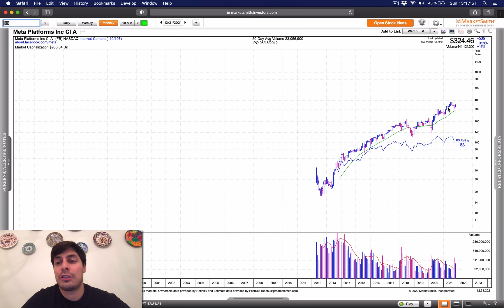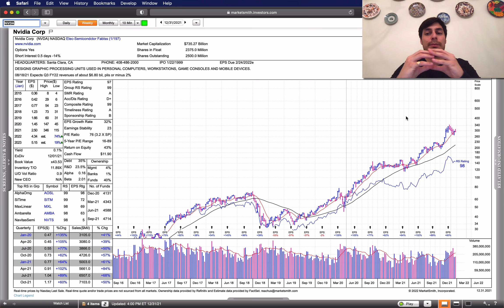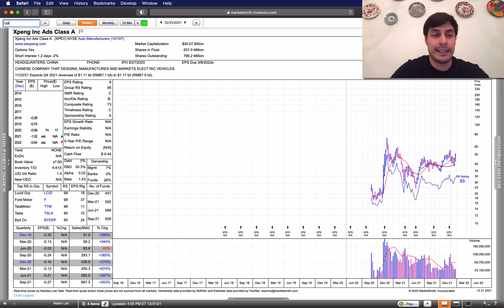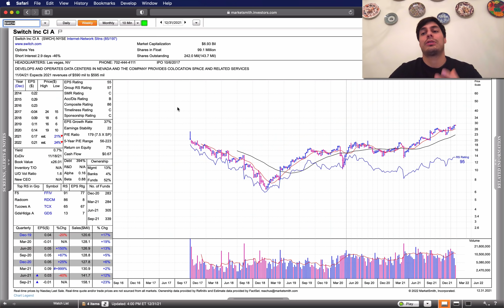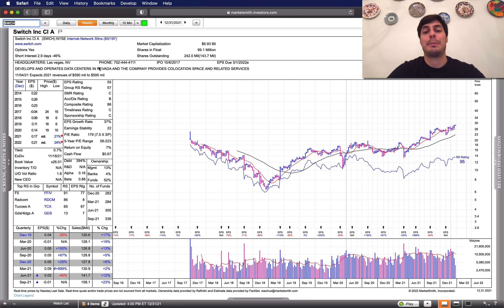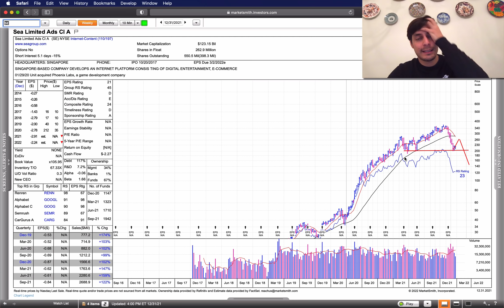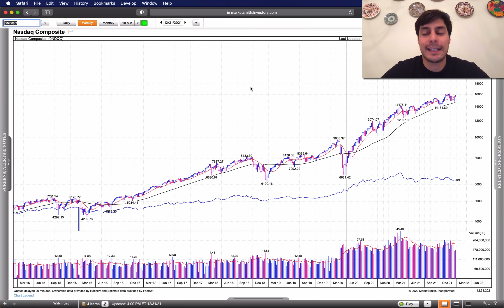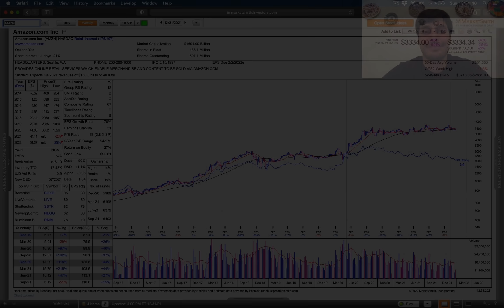🏛 2022 ¿Habrá Euforia en el Mercado de Valores? 📈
Aquí te dejamos un nuevo Informe Semanal donde explicamos los motivos que nos hacen pensar que el Mercado de Valores puede entrar en euforia en este 2022 y en el que hacemos un repaso a la Cartera Visionarios Bolsa de Largo Plazo y a las grandes empresas que, como sabemos, acaban tirando del Mercado por su propio peso.

¿Quieres conocer cuáles son estos motivos que pueden catapultar al mercado en este 2022? ¡Los vemos dentro del vídeo!

Como siempre, esperamos que lo disfrutes y te sirva de mucha ayuda 😉

👇🏻 Cupones promocionales 👇🏻